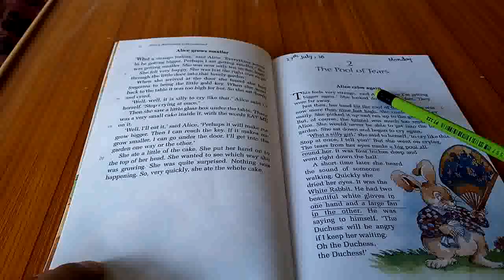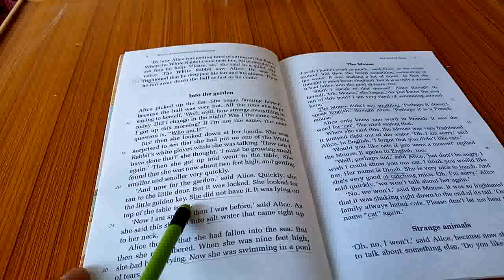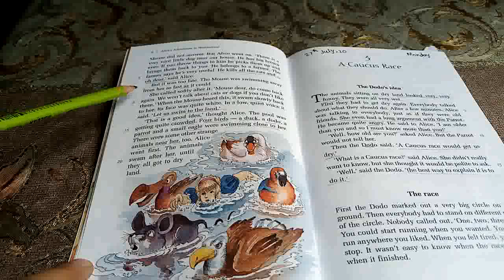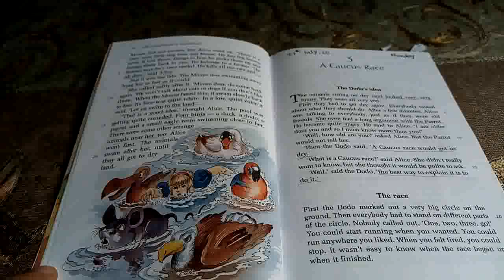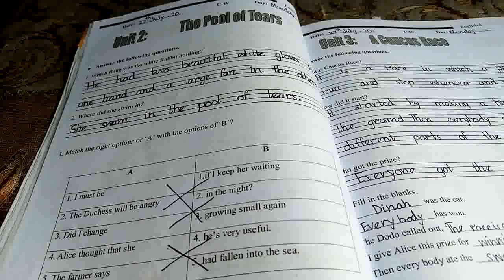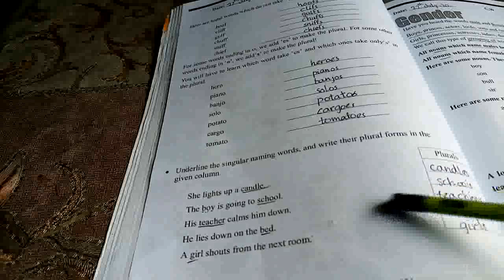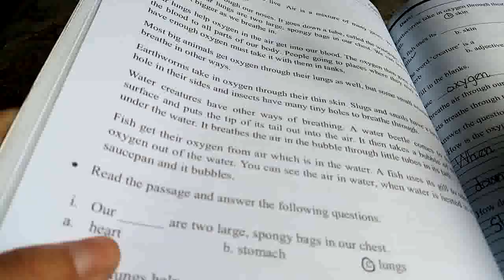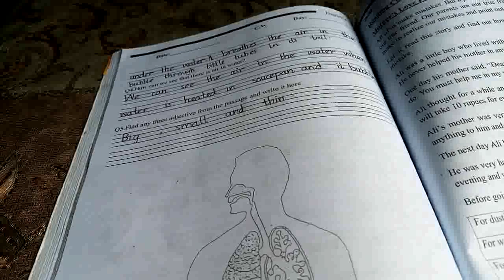English grade 4th lecture 05